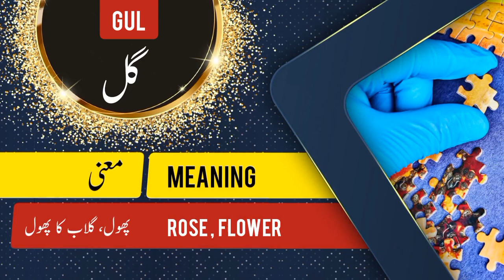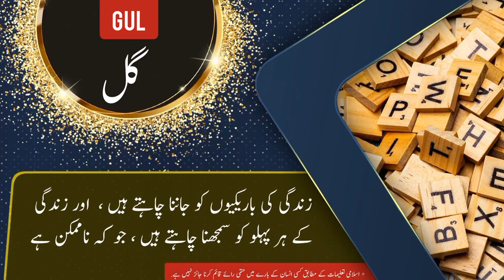Gul name meaning in urdu and English with lucky number | Islamic Baby Boy Name | Ali Bhai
گل نام کے معنی ، لکی نمبر اور اس کی تفصیل کیا ہے

assalamualaikum

In this video you will find all kind of details about a urdu name ( Gul ) in urdu and english language so must watch this video if you have questions  in your mind about Gul word or name Gul ( Gul is Boy name ) like meaning of Gul or Gul name meaning . Gul name ka matlab kya. Gul name ka meaning kiya hain. Gul ka lucky number kiya hai. baby name Gul meaning ke mane kya hain. Gul kis zuban ya languag ka lafaz hai. kiya Gul muslim name hai ya none muslim name ha. kiya Gul male or Boy name hai ya Boy or larki ka naam hai. Gul urdu main kaise likhte hain . meaning in hindi. or if you have any other questions so you can ask in comments section

thanks